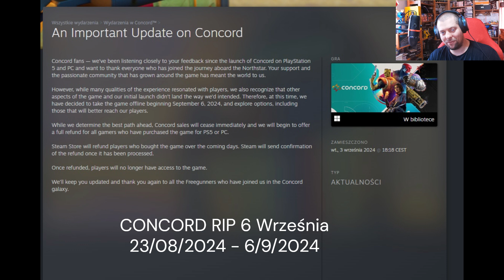CONCORD DLA CZEGO JEST PORAŻKĄ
Daj Suba ,Sub Nie Gryzie ^^

Przechulam na gry

Szogo Komp:
16GB XFX Radeon RX 6900 XT MERC319 BLACK GAMING DDR6 Triple-Fan Retail

Monitory Aoc 27 cali oraz 24 cale 166 odświerzania

DDR4 32 Giga ,
3 Dyski : SSD INT Seagate FireCuda 510 SSD 2TB M.2 ,
Samsung ssd m2 980 Pro
ssd 512 Giga ,
Zasilacz firmy bequiet STRAIGHT POWER 11 1200W Platinum
Płyta Asrock x570 Steel Legend
Obudowa to Czarna Buda z widokiem na światełka XD
VR Pico 4 oraz Quest 3 oraz 2
+30 konsol retro jak i nowych jak PS5 Czy Xbox SX

GL&HF